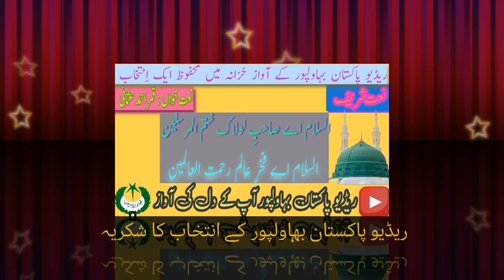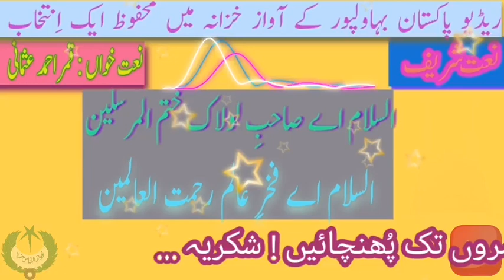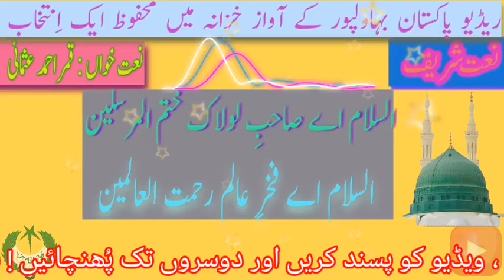Nat Sharif : Assalam A Sahib e Lolaak # Qamar Ahmed Usmani